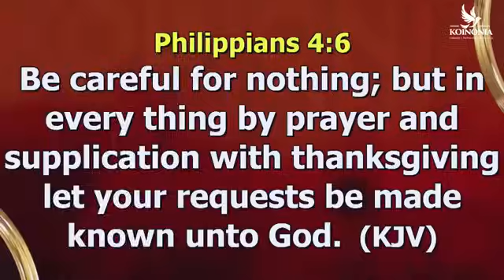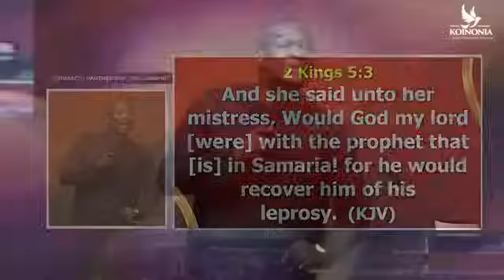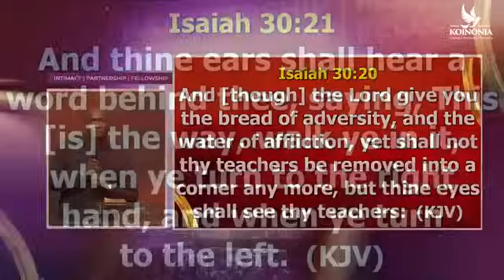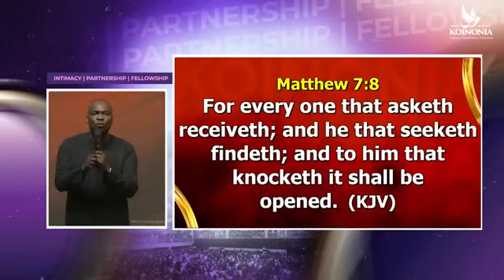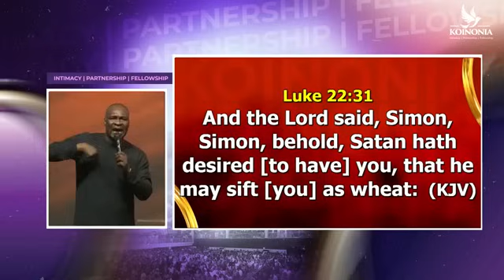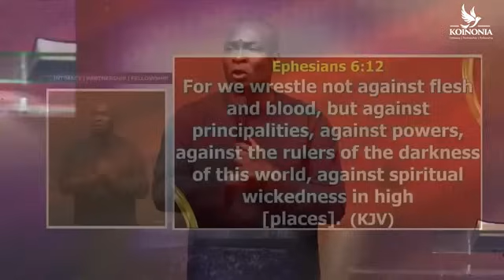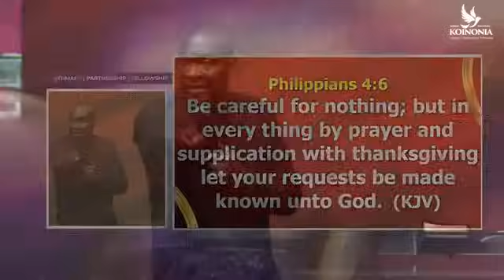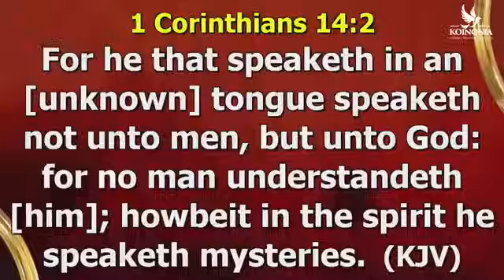6 THINGS THAT MUST HAPPEN WHEN YOU PRAY CONSISTENTLY - Apostle Joshua Selman